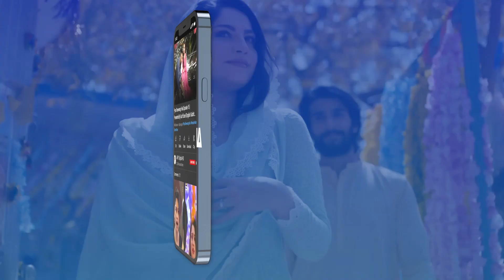Tum Maheer ke Sath Ghar Kyun Aayin